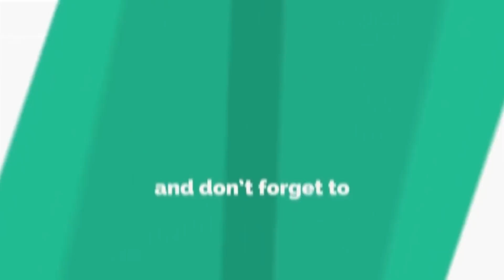తలలో ఒక వైపు నొప్పి తగ్గడం లేదా ? - AROGYMASTU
Vijaya Health Care Center

Dr.Ashok Vardhan Reddy

Address:- H.No-1-11-43,Near LNS Grand Hotel,Alwal,Secunderabad

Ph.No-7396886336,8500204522